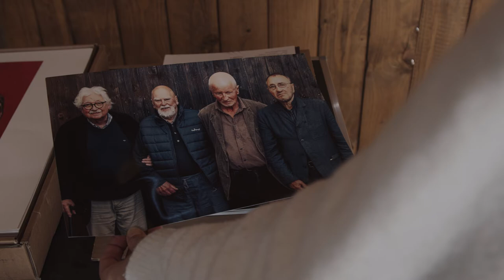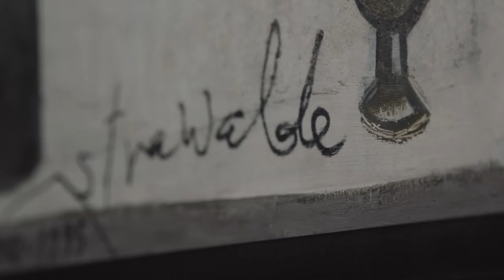"Vier Freunde" - DOKUMENTAR-KURZFILM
Eine Hommage an Jürgen Böttcher (Strawalde) "Drei von vielen" 1961

Regie: Alexandra Lier
Produzent: Bert Hauser (Cavallerie 26)